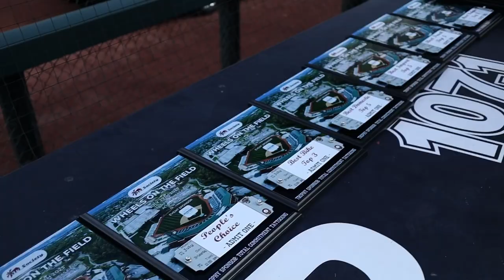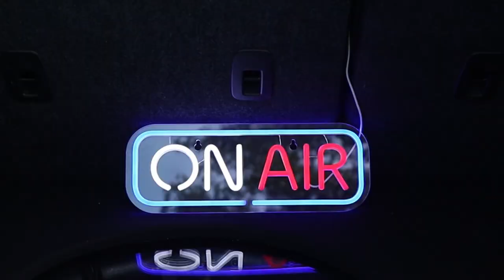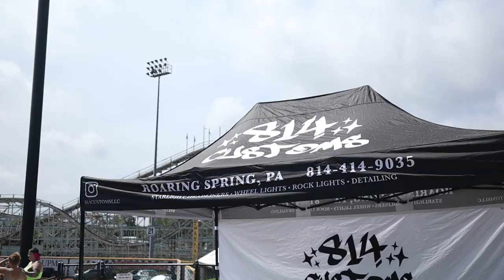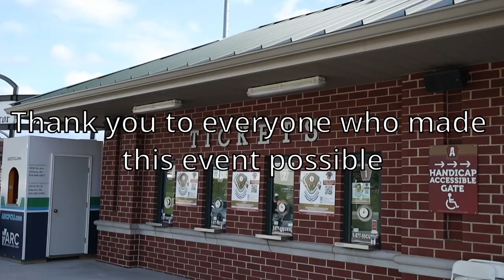Wheels On The Field 2023 After Movie | CY Automotive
This event was absolutely wild! Thank you to everyone who made this event possible, and gave me the opportunity to film this event!